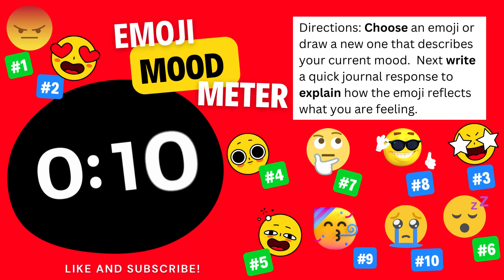YouTube 5 min SEL Activity Mood Meter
This video was created with the teacher in mind who is looking to save time with lesson planning and still provide structured activities. Classroom timers are ideal in assisting with transitions from one activity to another and help to establish routines and schedules, such as warm ups, closing activities, brain breaks, etc.

The content in the videos are designed to embed directly into presentations. During the final minute you will hear music to signal to everyone that one minute is remaining.